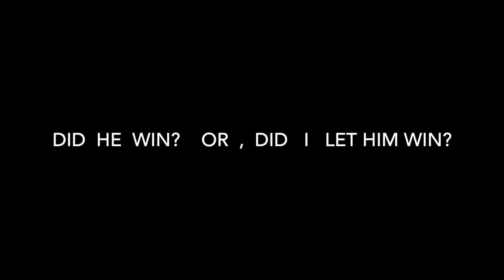Aggressive Push Hands Taiji vs Bagua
Here We are showing basic taiji combat drill. But i was mixing my game with mma technique as my push hands was very aggressive. These type of drills are to develop sensitive and to help you understand more about fighting.

Donate on for findings to bring better content and better equipment.

Get Our New DVD: Low Kicks – Chopping Roots – Only $14.99
(If purchase link is not coming up on mobile device, please use a desktop to make the purchase).

We Do Martial Arts Videos, Kung Fu Videos, Self Defense,We Also Do Fitness And Flexibility And Awareness Tips
How To Become a Stronger fighter